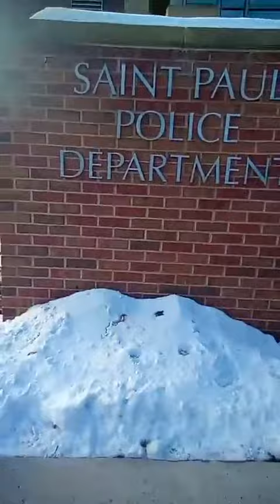Howard Johnson Mothers Speak After Seeing Body Cam Footage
Howard Johnson Mothers Speak After Seeing Body Cam Footage. Howard Johnson was ran over by a squad car then shot and killed by the SPPD